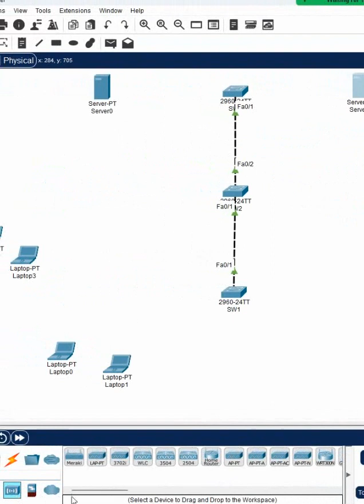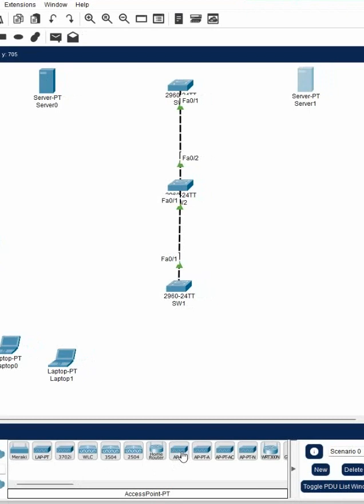2.Basic Topology Design in CISCO Packet Tracer Part 2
Basic Topology Design in CISCO Packet Tracer Part 2

Hello Everyone,

In this video we are going to discuss Basic Topology Design in CISCO Packet Tracer Part 2
Thanks.

About us:
Thanks